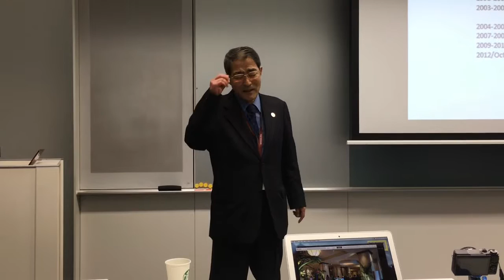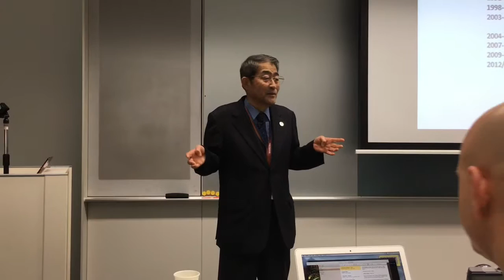Japan 2016 - Ritsuo Shingo - How the term "SMED" was coined